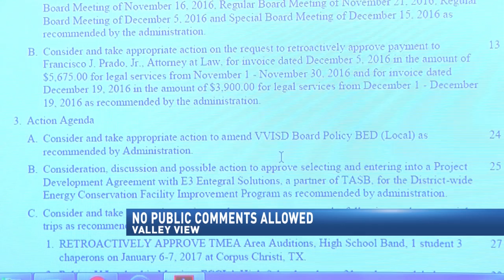No Public Comments Allowed at Valley View ISD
The Valley View ISD school board called for a special meeting to discuss getting rid of public comments at their future meetings.